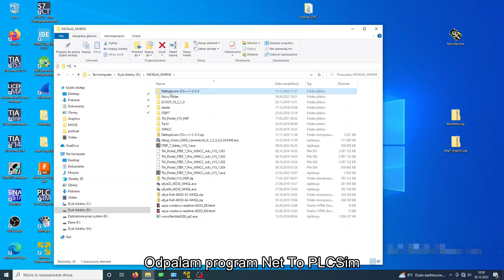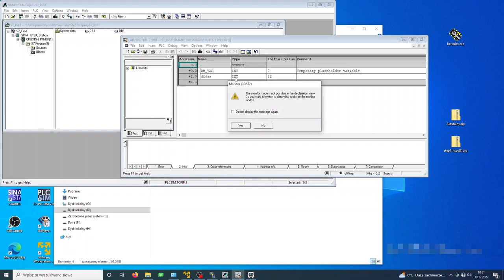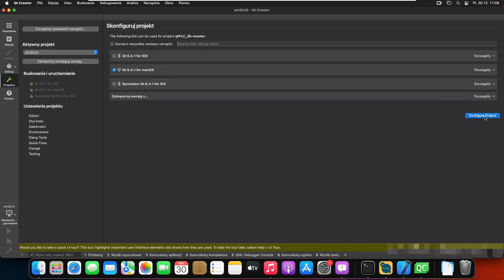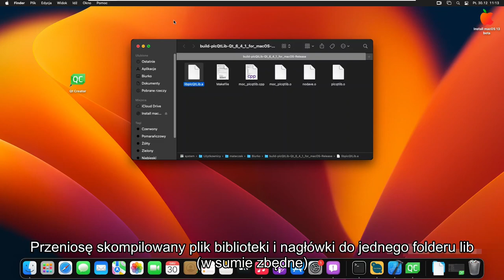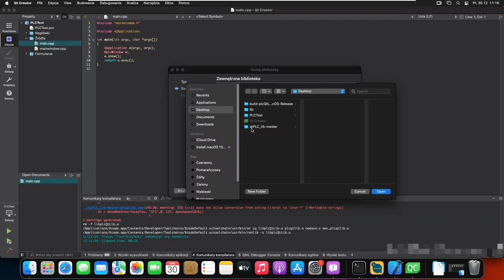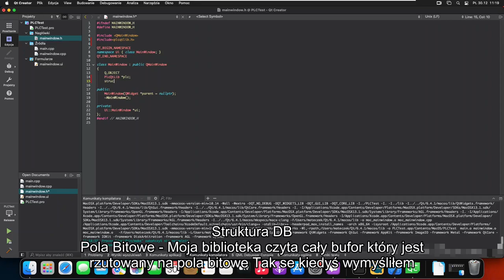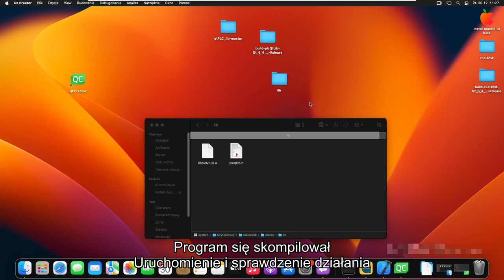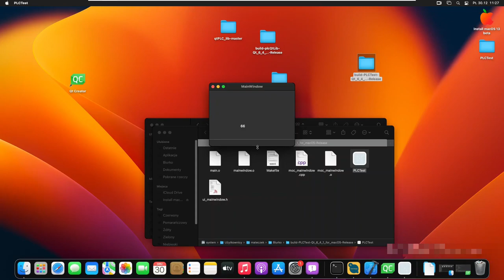test PlcQtLib na makos vm.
qt, c++, step7, siemes plc. Test libki na kolejnym systemie w planach programik na ipad